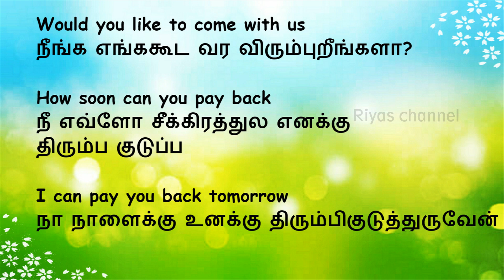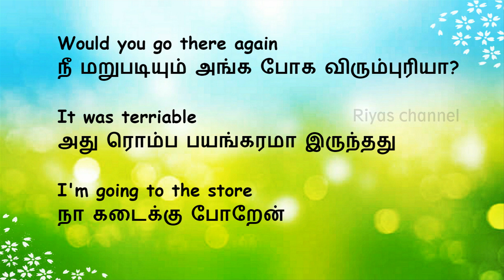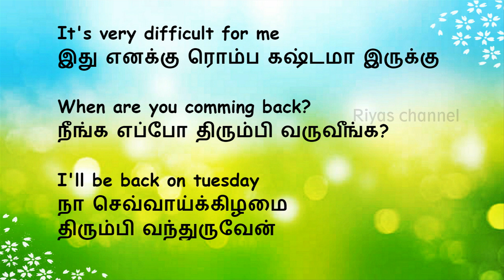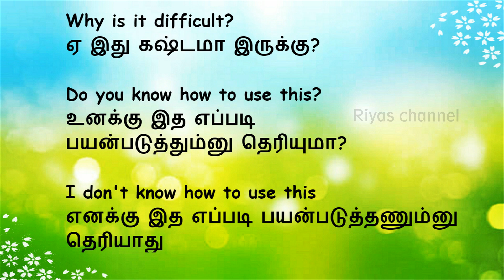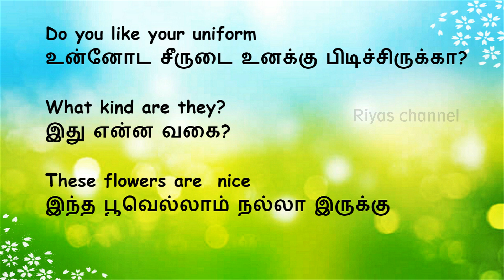Learn Tamil Through English-03|Riyas channel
Learn Tamil Through English-03